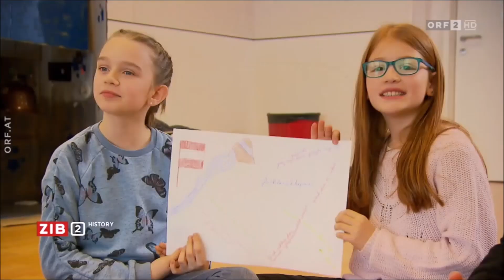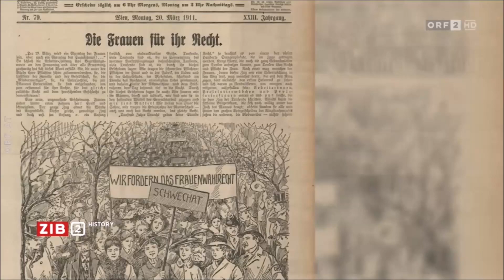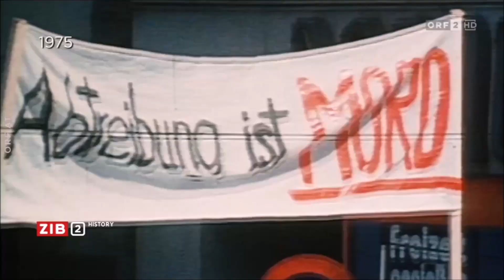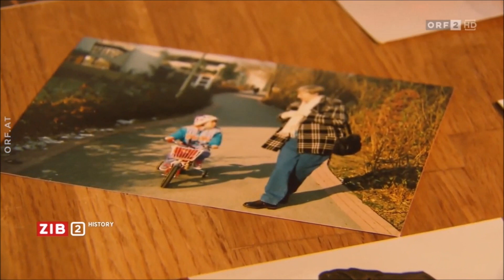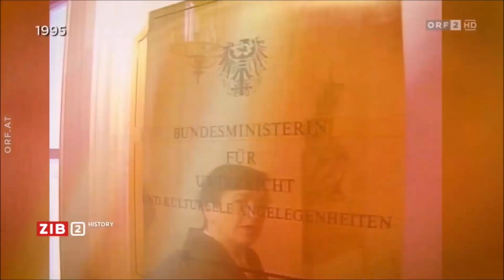ZIB2 History 21.2.2019: Halbe Sache? Vom Frauen-Wahlrecht zur Gleichberechtigung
Am 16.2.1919 fand die erste bundesweite Wahl in Österreich statt, bei der Frauen und Männer sowohl aktiv, als auch passiv wahlberechtigt waren. Zu diesem Anlass blickt die ZIB2 History zurück auf 100 Jahre Frauen-Wahlrecht und andere Aspekte der Gleichberechtigung der Geschlechter.